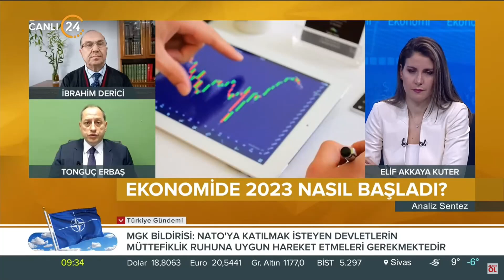Ekonomide Son Gelişmeler ve Borsa Değerlendirmesi - 24 TV - Tonguç ERBAŞ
Ahlatcı Yatırım Genel Müdür Yardımcımız Tonguç Erbaş, ekonomide son gelişmeleri ve borsayı değerlendirdi.